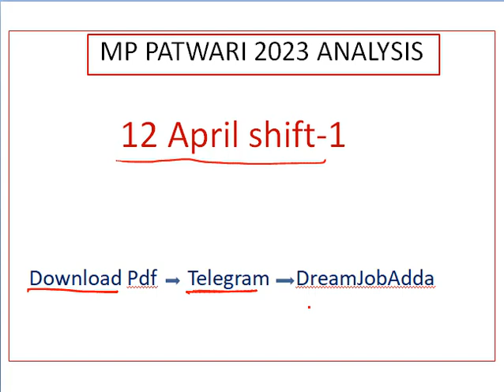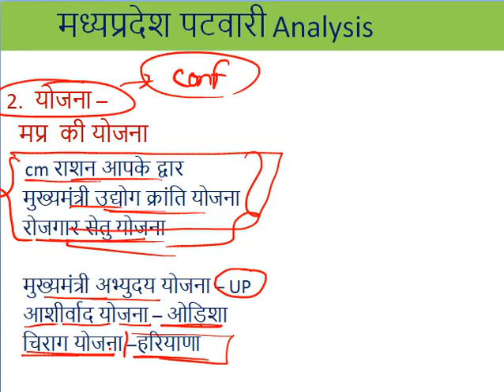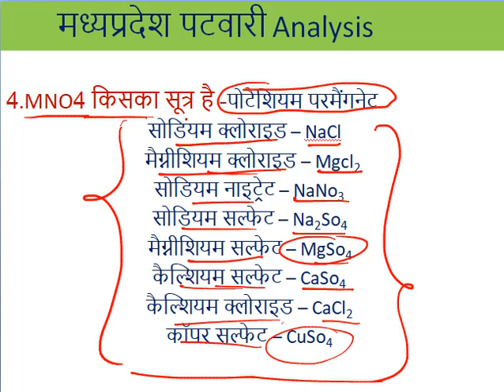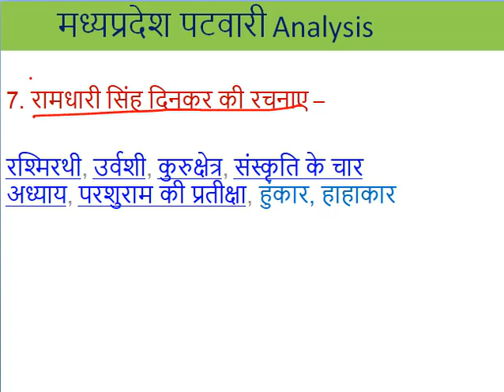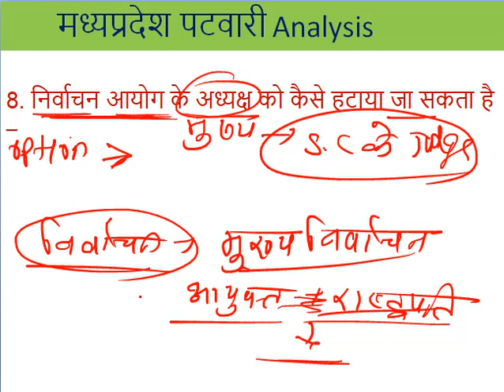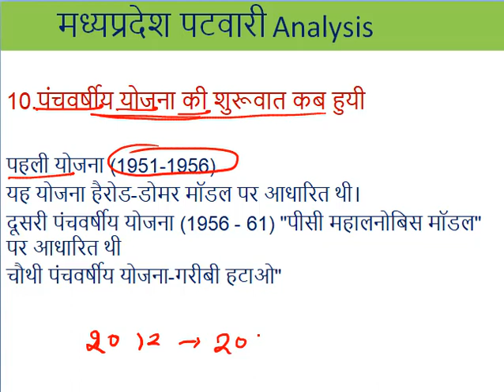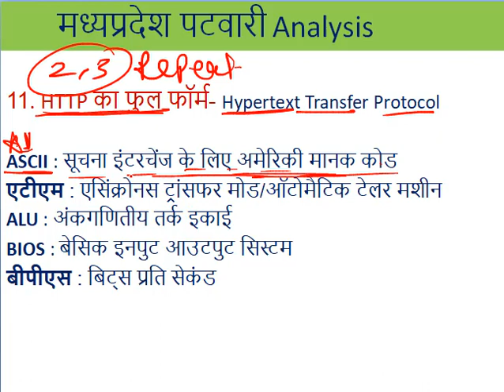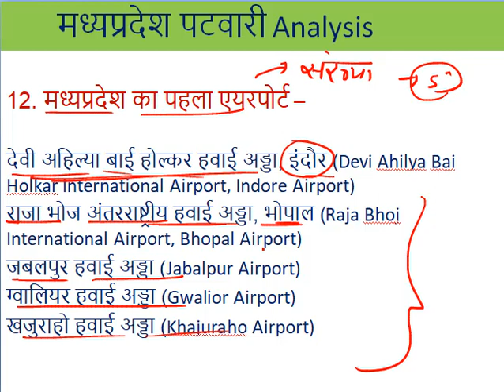MP Patwari 12 April Shift1 analysis | mp patwari today analysis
Mp patwari 12 april analysis
Patwari 12 april analysis
Patwari 12 april review
12 april patwari analysis
Patwari 12 april shift  exam analysis
patwari exam 2023
Patwari me aaj puchhe gye prashn